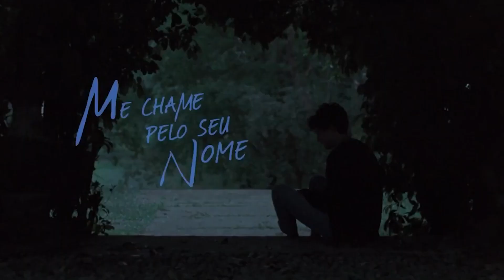DIA DOS NAMORADOS: FILMES E SÉRIES PARA VER COM O MOZÃO!!!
O dia dos namorados está chegando e não há nada melhor do que estar junto de quem a gente ama.
A gente sabe que quem faz essa data especial é o casal,  estando juntos fisicamente nesse dia ou não. O amor é maior.

Aqui a gente comemora cada um à sua maneira não é mesmo? Mas uma coisa que todo casal gosta de fazer é ver um filme juntinho, então, no vídeo de hoje vou indicar bons filmes, séries e episódios sobre o amor e suas manifestações.

Pegue sua pipoca, ligue pro mozão e marque uma sessão com os filmes e séries que eu separei nesse vídeo